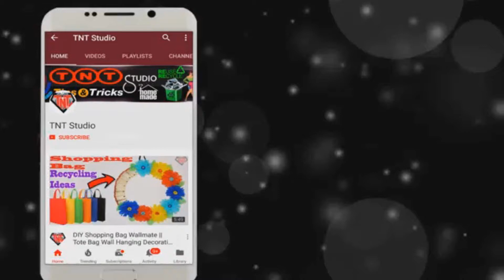How To Make A Paper Wall Hanger || Colorpaper 3D Flowers Tree Wall Hanging Tutorial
** How To Make A Paper Wall Hanger || Colorpaper 3D Flowers Tree Wall Hanging Tutoriall **
Today we will Show You How to make wonderful 3D wall hanging
out of color paper and cardboard . DIY Paper Craft for room Decoration Ideas. paper 3D  cutting wall hanger , paper wallmate easily make at home. easy way to make paper wall hanging.

Material:
1. Color Paper
2. Cardboard
3. Glue
4. Scissors

Another Video
Newspaper & Carry Bag Roses Hanging | Newspaper Craft Wall Hanging Easy At Home | Best out of Waste
Best Reuse Idea of Fabric Carry Bag Wall Hanging  DIY Tote Bag Craft Wall Decoration Idea